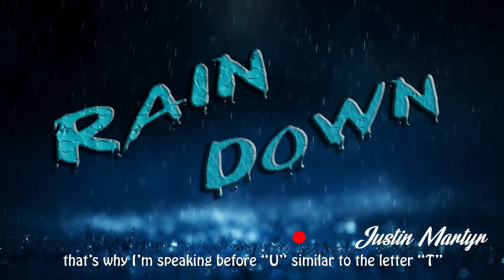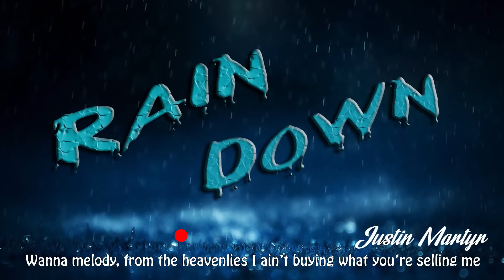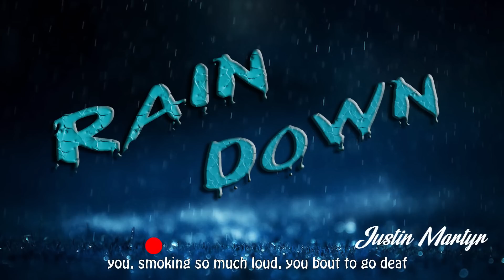Justin Martyr "Rain Down" [Lyric Video]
Check out the Lyric Video for Justin Martyr's new Single "Rain Down" [Melodies from Heaven Remix] which is the first Single for the upcoming free album by Justin Martyr entitled NNSM (New Name Same Mission). Download this song for free at Justin's official website justinmartyr305.com.

Video and artwork designed by: YunenX; IG: @romail23, Facebook: Vante Ellis

Produced by: Justin Martyr for Justin-Credible Productions
Additional Keys and Organs by: V. Keys for V. Keys Productions and Aasha Marie

*This Song is done as a tribute to Kirk Franklin and the Family Sampled from “Melodies from Heaven.”